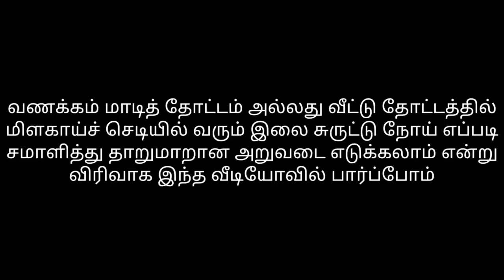Using these 3-ingredients, leaf curl Disease can be Easily Controlled | Chilly Plant Leaf Curl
Using these 3-products can correct the leaf curl disease that mostly affects the chilli plant.  In this video you can learn how to easily fix leaf curl disease. Leaf curl disease is one of the most dangerous problems in plants.  If not controlled early, the plant will die..